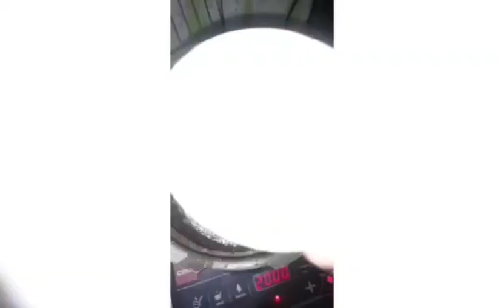NAWABI CHICKEN MASALA:Nawabi Chicken Recipe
Assalamualaikum  kaise hai aap log                        Aaj ki recipe hai Shahi Dum Chicken Gravy                   Isme jo masale Add kiye hai wo ham aap ko     bataege.                                                                           1) 1 kg Desi Chicken                                                        2) 30gm Adrak laisan pest                                              3) 200gm Dahi                                                                    4) Pudina kotmir 100 gm                                                 5) sukha nariyal ( khopra) 100gm   Teel 10 gm           6) kaju Badam 30 gm                                                     7) Dhaniya powder 10 gm   garam masala  5 gm          8) kada garam masala  10 gm.                                   9) piyaz 20 gm.                                                              10) Tel (oil) 250gm.

nawabi chicken
nawabi chicken recipe
 chicken recipe
 chicken nawabi recipe
chicken masala
chicken nawabi
 nawabi chicken curry recipe
chicken curry
nawabi chicken masala
chicken masala recipe
chicken recipes
nawabi chicken curry
 hyderabadi chicken recipes
chicken nawabi handi recipe
indian chicken recipes
 chicken
nawabi chicken recipe in tamil
nawabi chicken recipe in hindi
nawabi style chicken recipe